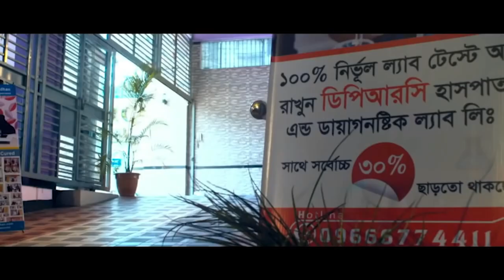PLID’র রোগী পুরোপুরি সুস্থ আবার প্রবাসে ফিরে যাচ্ছেন। বিনা অপারেশনে DPRC’র চিকিৎসায় আমি এখন সুস্থ AS